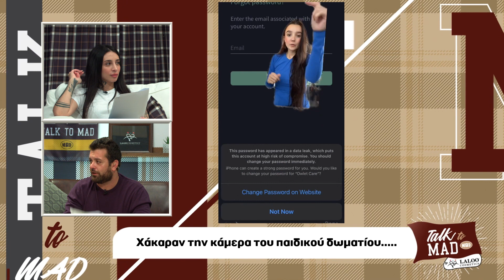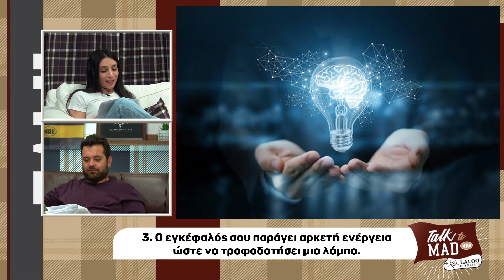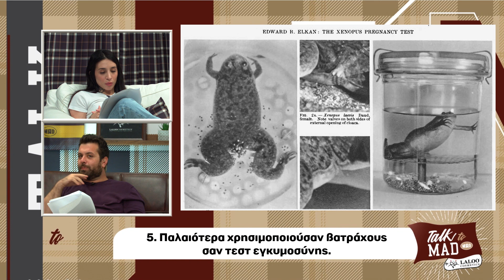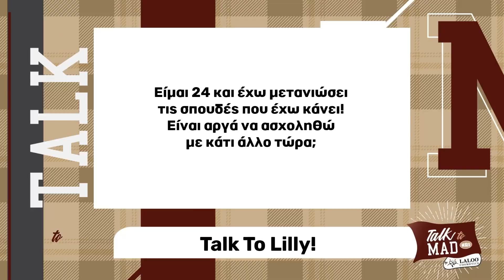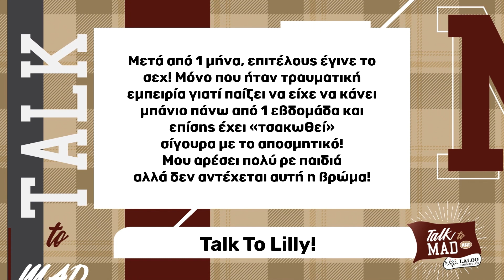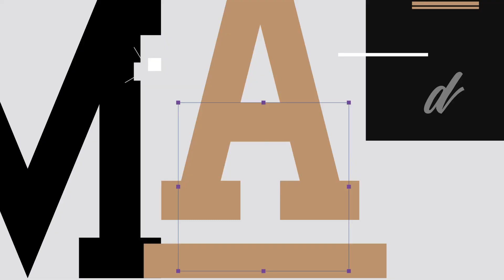Tα viral videos που είδαμε στα social! | Talk To Mad by Laloo Cosmetics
@datlilly1436  και @Sarkazos σχολιάζουν τα viral video που πέτυχαν στα social τους αυτη την εβδομάδα!
(aired  9/6/23)